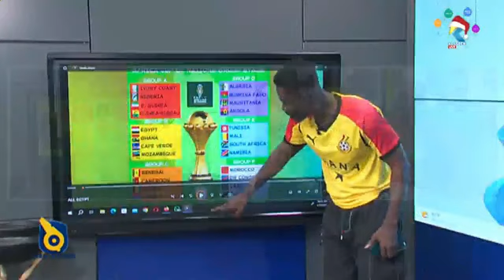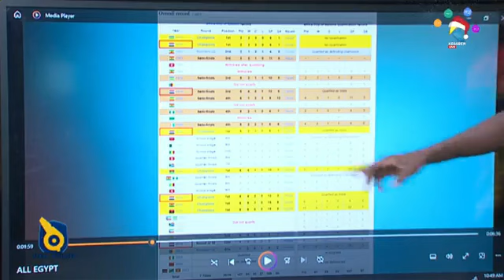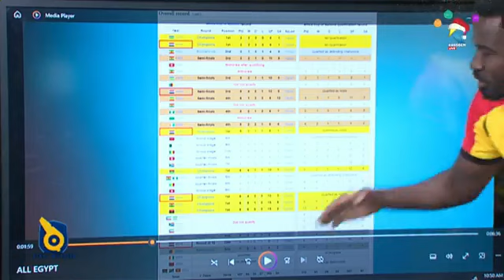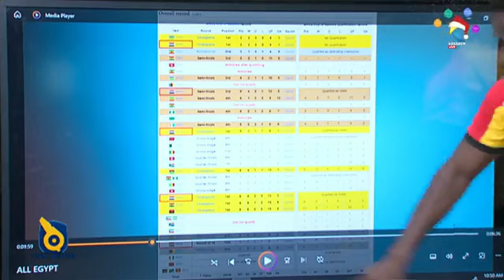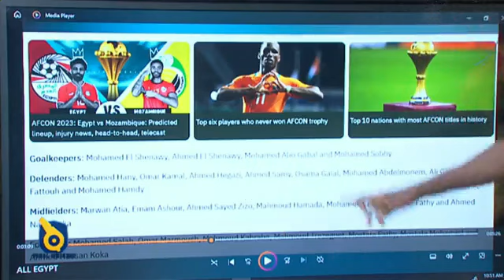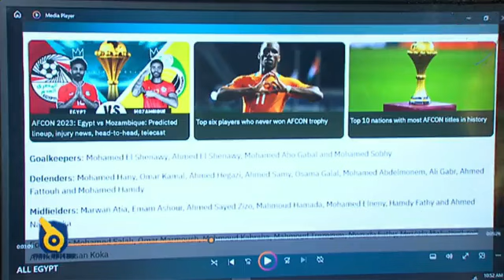AFCON 23: Video analyst, Newton Lartey previews the Egyptian team ahead of their opener in the AFCON